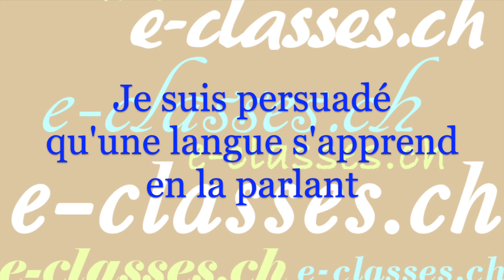FRENCH LESSONS or CONVERSATIONS in FRENCH ? DECIDE after VIEWING THIS SUBTITLED VIDEO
English transcript of the video : Hi. Lessons or conversations ? Languages share a lot in common while being immensely differentiated in other respects. I believe it is totally wrong to forcibly learn one language from another as it is the case when translating texts one way or the other. I am definite that a language should be learnt while speaking it, the way children do. Step by step. Even more so adults can even speed up the learning process with the aid of their teacher's suggestions and support. See you soon !